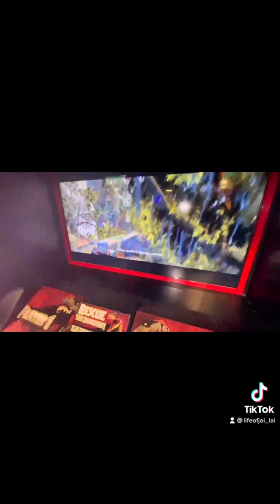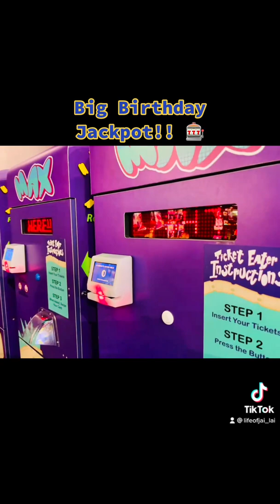Big 10… Omari celebrates his 10th birthday in Southern California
Sorry about blurry video. Working on it thanks